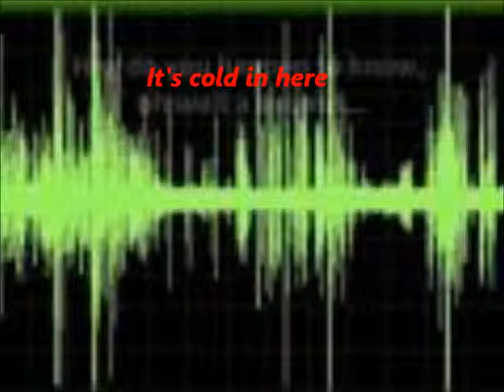Its cold in here